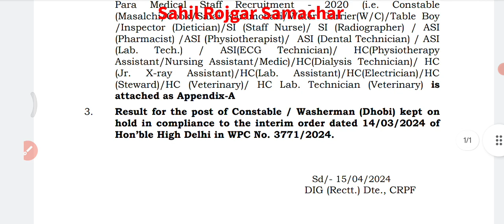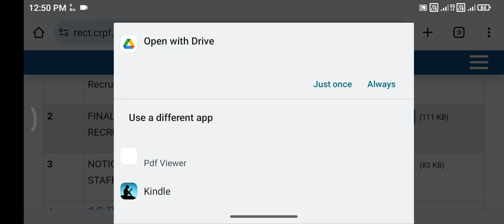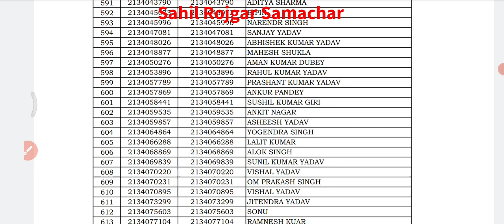CRPF RESULT OUT🔥🥳 | अपना Result Check करे✅ | CRPF FINALLY RESULT OUT🥰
crpf tradesman previous year question pa
crpf tradesman admit card 2023 kaise download

CRPF Tradesman Result 2023 ll CRPF Tradesman Cut-off 2023 ll CRPF Tradesman Driver 2023